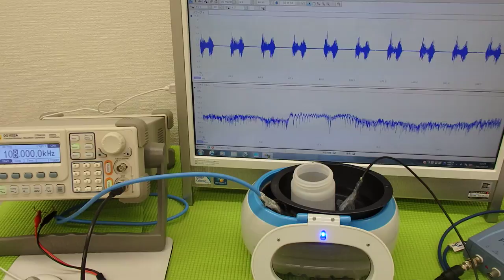超音波の発振制御システム ultrasonic-labo